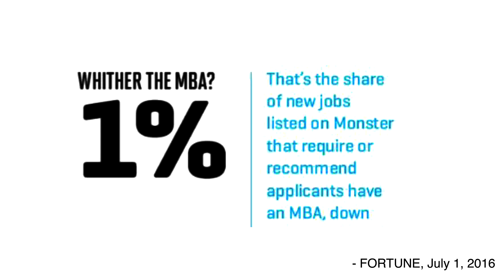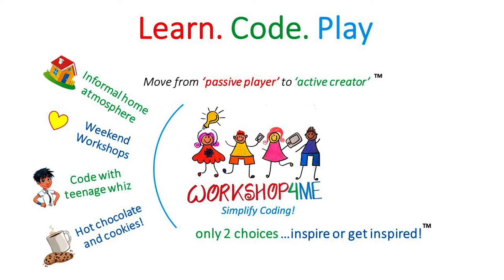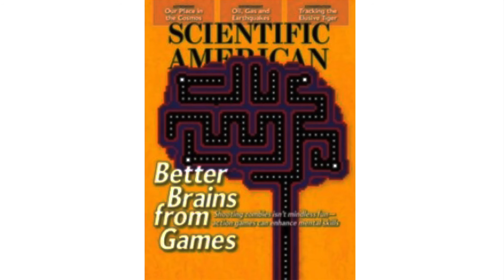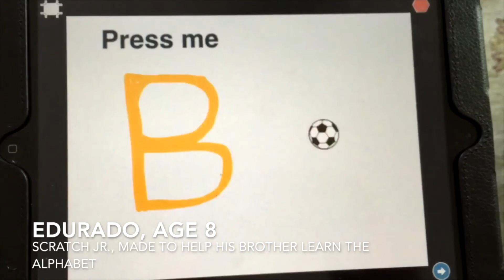The World of Problem Solvers | Atreyam Sharma & Madhumalti Sharma | TEDxAssiRd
Madhumalti Sharma and Atreyam Sharma AKA Leo, a Mother-Son duo working towards creating problem solvers in this world which is full of cogs and pegs, Coding being an unexcelled means of problem solving they talk about how they teach kids the art of coding and  how it helps the world create more problem solvers.

A 14 year old young motivated coder who with the help of his mother learnt coding at the age of 12 and is now teaching 7-16 year old coding througn an NGO in Luxembourg called workshop4me.org.

With having 20 years of experience in the IT industry to being a certified Project Management Professional, she is a conscious mother who is passionate about empowering kids to master IT. She believes in bringing up kids who are problem solvers.